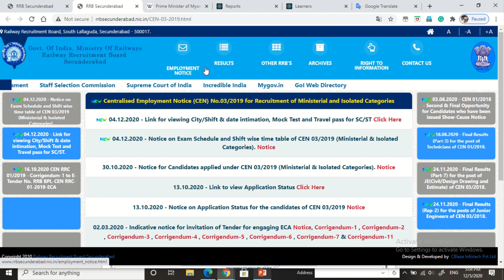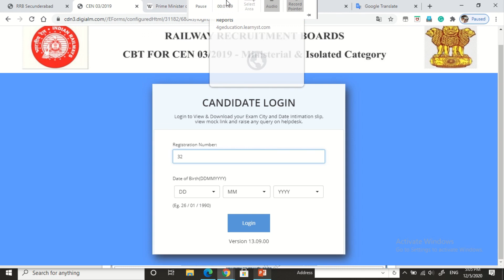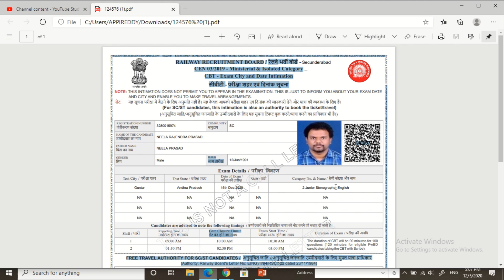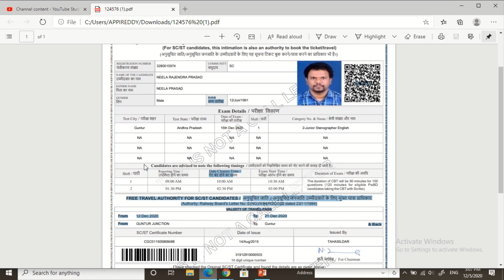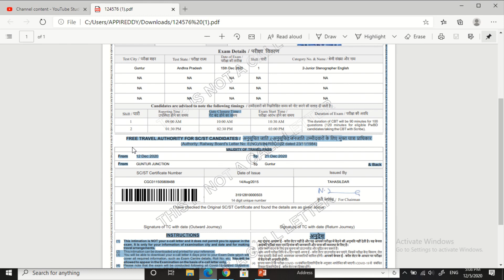RAILWAY MINISTERIAL AND ISOLATED CATEGORIES EXAM SHIFT AND CENTER||ఫ్రీ మోక్ టెస్ట్ రాయడం ఎలా